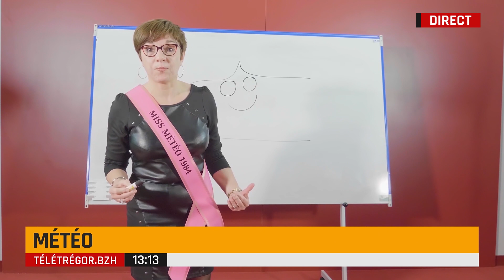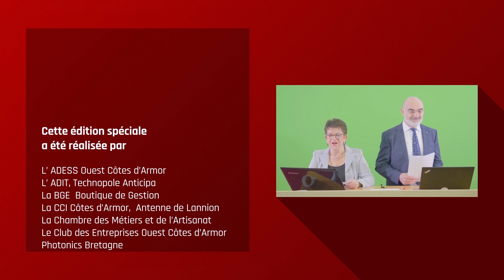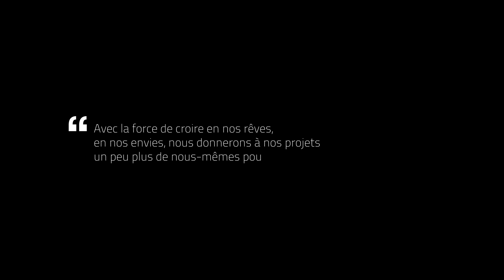Vœux 2021 des acteurs économiques du Trégor